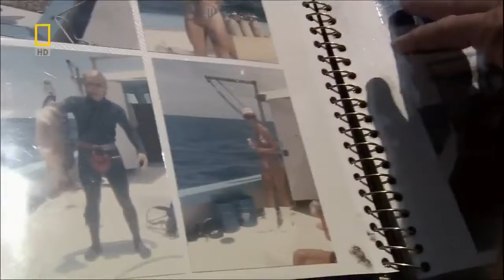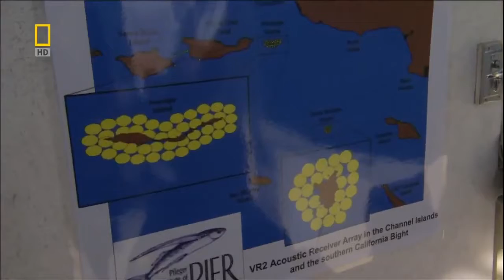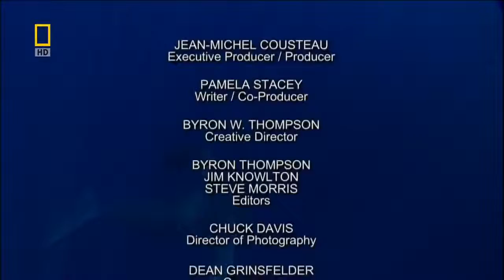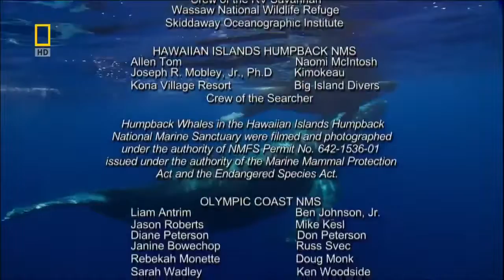AMERICAS UNDERWATER TREASURES [Chapter 1/2] - The Best Documentary Ever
Join Peabody and Emmy Award-winning Jean-Michel Cousteau and his acclaimed diving team as they explore a thrilling array of natural phenomena, .

We always have to keep in mind that a Documentary, after all, can tell lies and it can tell lies because it lays claim to a form of veracity which fiction doesnt.

Welcome to the best youtube Science Documentaries library - a place where best youtube documentaries are regarded as the supreme form of expression.